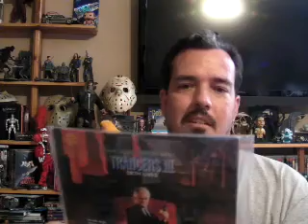Big ol Box of Stuff ( BoBoS ) Mystery Box unboxing Box #1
Fill out the survey telling BoBoS what you like and order you a custom box. What you get depends on your survey. The box will be custom made just for YOU. You are not locked into a recurring charge every month & nothing to cancel.  1 box is just $38 (shipping included) Also join the fun over